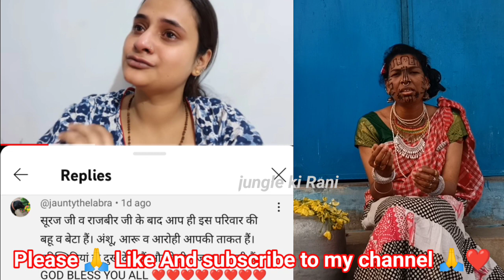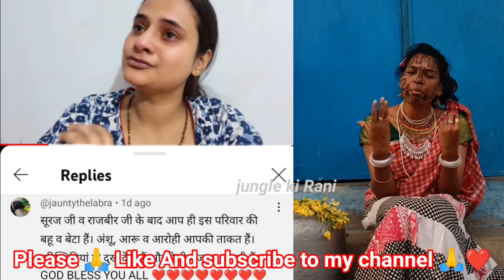viral4kମୁଁ ଜଣେ ବିଧବା ୨ଟା ସ୍ୱାମୀ ଚାଲି ଗଲେ😭indiaYoutuber RIP_Rajveer Ji#roastViralOp#indiaVlogVideo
RIP Rajveer Ji#roastViral @snappygirls02 @THEROTT @therottshorts Snappy Girls Life style Snappy GirlsSad News Bidhaba Life style Ek Bidhaba ki Story
Kahani Gate Bidhabaro
bhaskarexclusive bhaskar sunday sundayspecial #ssc snappy Girl's Frnds Club snappy Group Snappy FRNDS Rajveer Singh Frnds Rip Rajveer Frnds Club